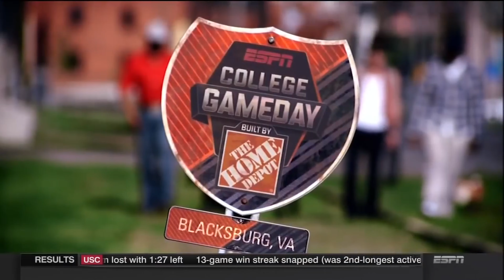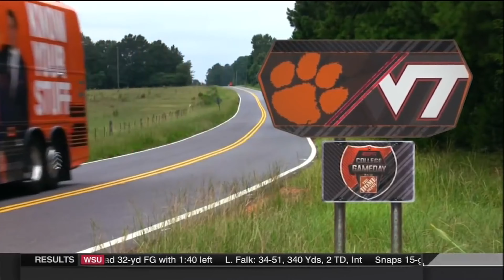ESPN College Gameday Virginia Tech